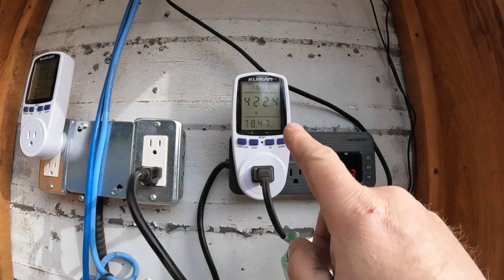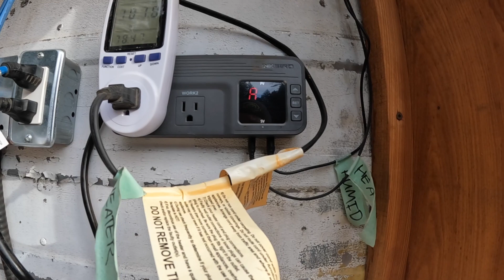Loading up the kiln and burning some scraps.